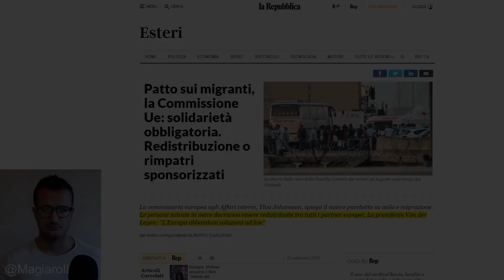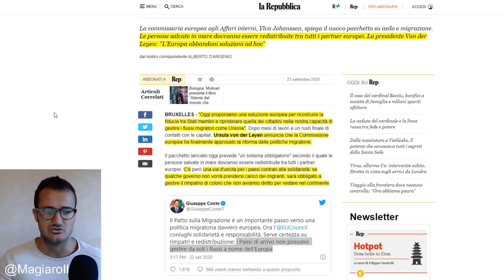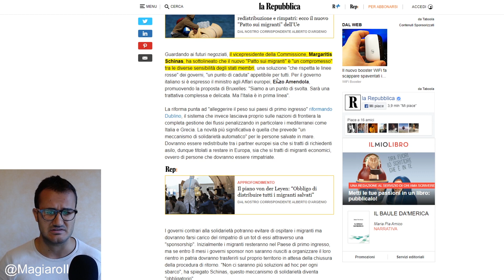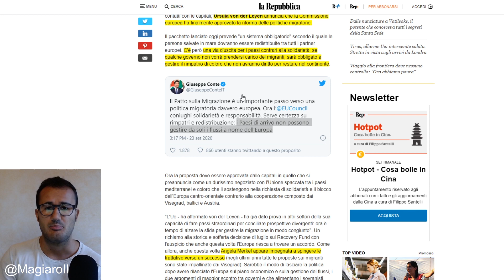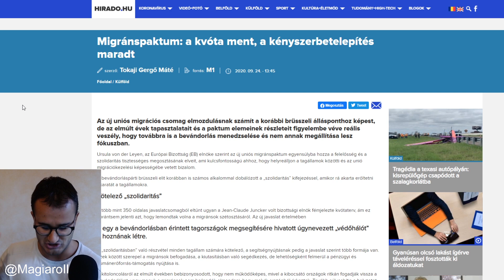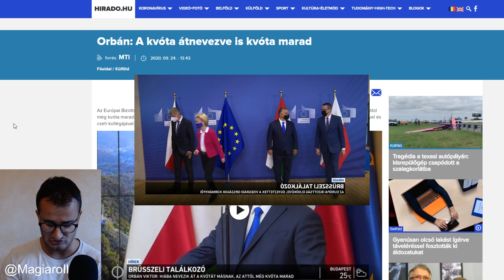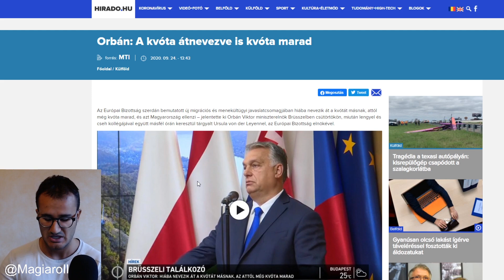"Solidarietà OBBLIGATORIA": il Patto sui migranti UE divide Italia e Visegrad!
"Solidarietà obbligatoria": il Patto sui migranti UE divide ancora Italia e Visegrad! L' Europa è sempre fortemente divisa sui migranti... da una parte i paesi a guida immigrazionista (come l'Italia) e la commissione di Ursula Von Der Leyen, dall'altra il Gruppo di Visegrad (Ungheria, Polonia, Repubblica Ceca e Slovacchia). Soprattutto Orban Viktor e Andrej Babiš rifiutano quote obbligatorie e automatiche di richiedenti asilo, per lo più clandestini. Per ora il Trattato di Dublino non viene modificato affatto!

SUPPORTAMI QUI:
+ABBONATI:
+Per BONIFICI bancari, IBAN: HU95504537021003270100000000